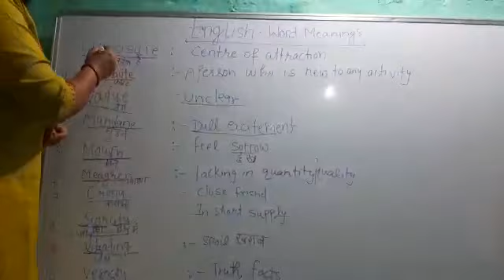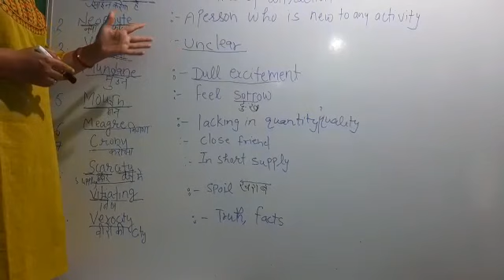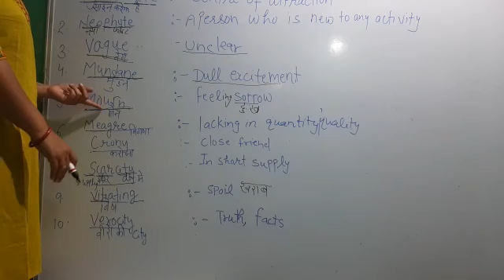English word meaning kse याद करें ?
This is a very useful tric to learn so many words